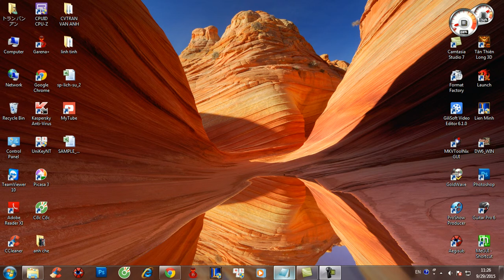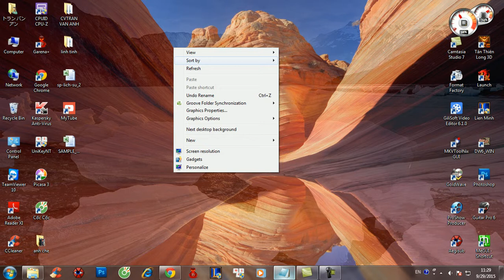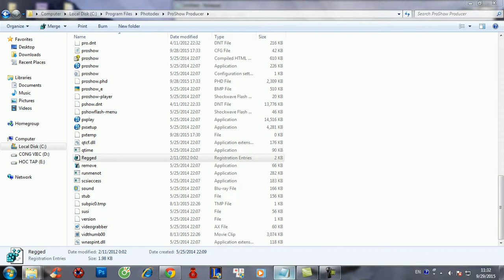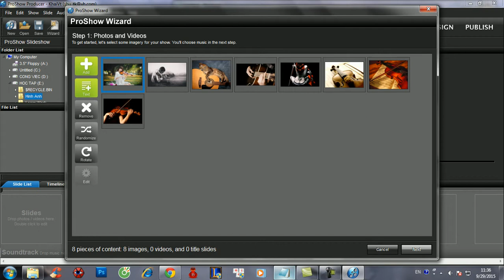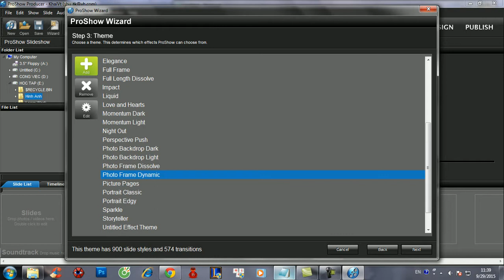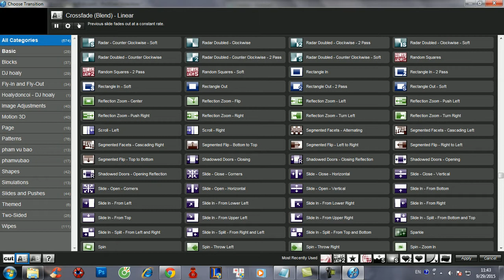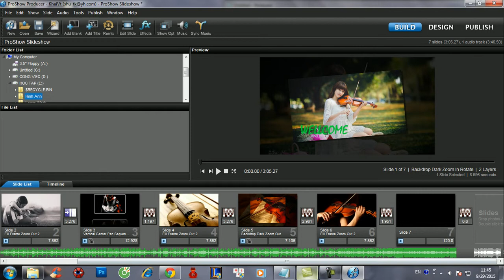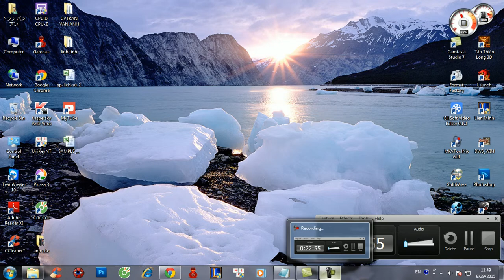Hướng dẫn làm clip với ProShow Producer, Làm clip tặng bạn gái với ProShow_Producer,